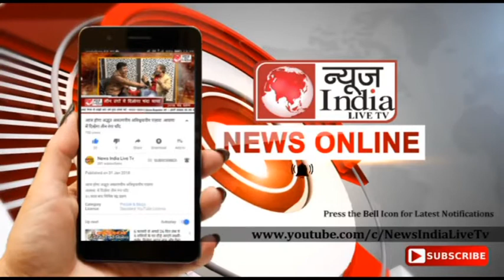जयपुर-गाय तड़पती रही मगर इलाज के लिए नही आया कोई और फिर हुई मौत